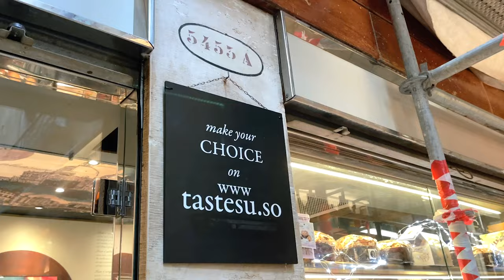ITALY 🇮🇹 ขับรถเที่ยวอิตาลีครั้งแรก 5 วัน 4 คืน เก็บมุมถ่ายรูปห้ามพลาด! | Paigunna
ขับรถเที่ยวอิตาลีครั้งแรก 5 วัน 4 คืน 🇮🇹 🍕
Venice - Tuscany - Florence - Piza - Rome
สำหรับคนมีเวลาน้อยแต่โรแมนติกสุด ๆ
เก็บมุมถ่ายรูปที่ห้ามพลาด
คนเที่ยวครั้งแรกเซฟทริปนี้ได้เลย